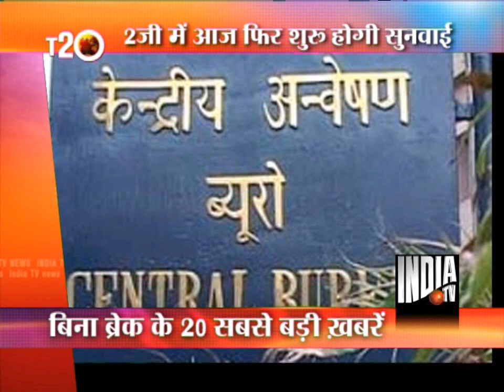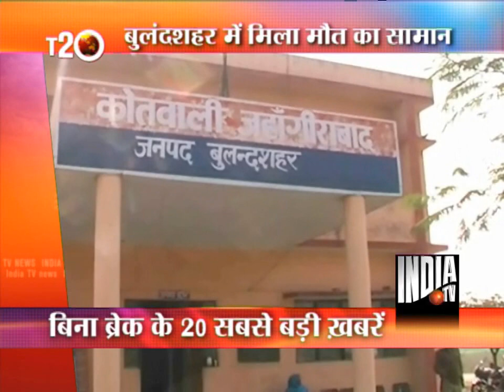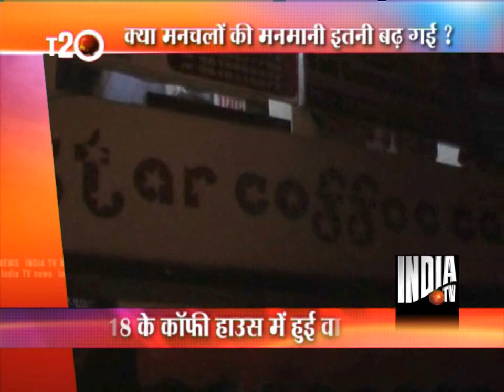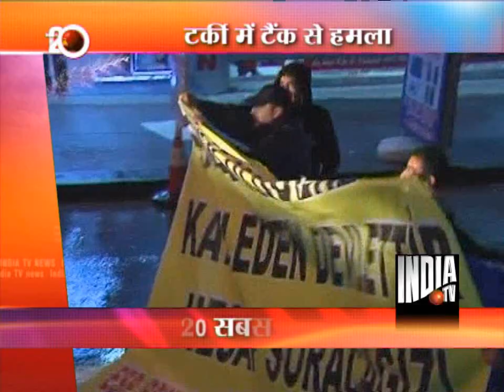T 20 News (02/01/2012)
Watch Top 20 news stories at breakneck speed on India TV in its T20 programme. Find breaking news, India news, top stories, elections, politics, business, cricket, movies, lifestyle, health, live TV, videos, photos and more